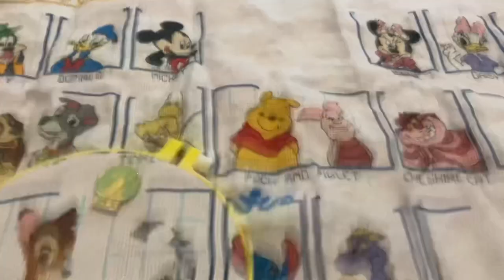Stickjunkie August 2023 | Perlenbilder & Cross Stitch | Rina Jackson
Hallo ihr Lieben, ich zeige ich euch mein Stickjunkie für August 2023.

Bitte keine Kooperationsanfragen!

Zuschauerpakete/Briefe für Unboxings in meinen Videos gerne an die folgende Adresse senden:
Carina Kraker
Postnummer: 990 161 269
Packstation 165
42653 Solingen

► Wo kaufst du deine Perlenstick Bilder? Tokareva, Olga, Nadiya und Nicky